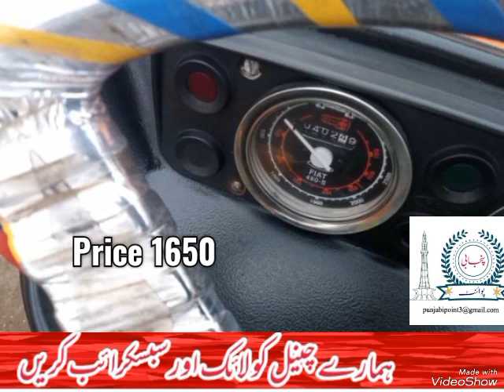480 tractor for sale model 2021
Bismillah

This channel for all villages video
My channel name (punjabi point)

Al Tractors Sale My channel
NH 480
NH 640
MF 240
MF 385
MF 375
Massey Ferguson
Bailaras tractor
Dabangg tractor
Fiat tractor
Rusi tractor
And all varieties of tractor
Fiat 480 and Fiat 640 best information available in
my channel, Massey Ferguson 240 and other Massey
Ferguson best information in my channel.
My channel tractor for sale in Pakistan
Used tractor sale in Pakistan available
koi Ap bhi tractors or car sale karana chaty han to
video whatsapp kara deyan
My whatsapp Number
اگر آپ کوئی چیز سیل کرنا چا ہتے ہیں اسکی ویڈیو واٹس ایپ کریں 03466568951